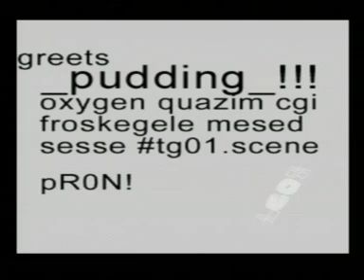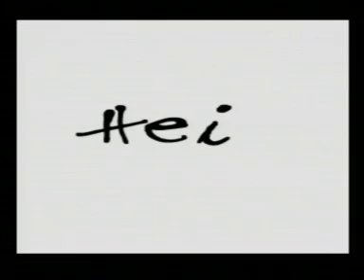The Gathering 2001: Wild Compo: Kvasigen - Søster, StoreSøster, Bror, Mor, Pappa (Big Brother)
Fast-introen vi aldri rakk å levere før deadline og i stedet leverte i Wild-compoen - der den fikk en hyggelig 2. plass og sannsynligvis mer premiepenger enn det var i fast intro-compoen totalt.